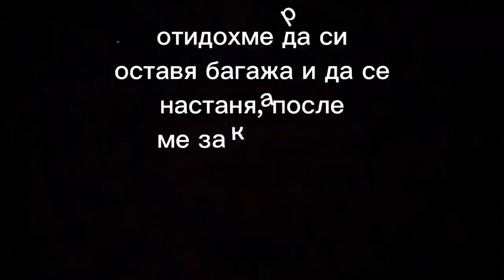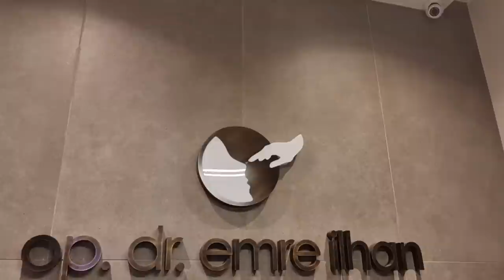ОПЕРАЦИЯ НА НОС В ТУРЦИЯ I КАК МИНАВАШЕ ВСЕКИ МОЙ ДЕН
Ще ви покажа как мина всеки ден от моята септоринопластика при др.Илхан в Турция, която се оказа най-хубавия подарък, който съм си правила досега. Никога не съм дишала по-добре.
Защо се оперирах? Болеше ли? Как протече възстановяването ми? Защо избрах този лекар?